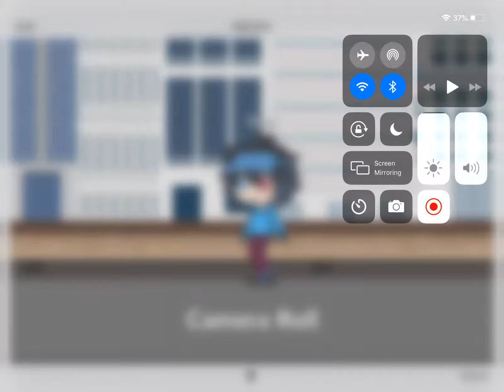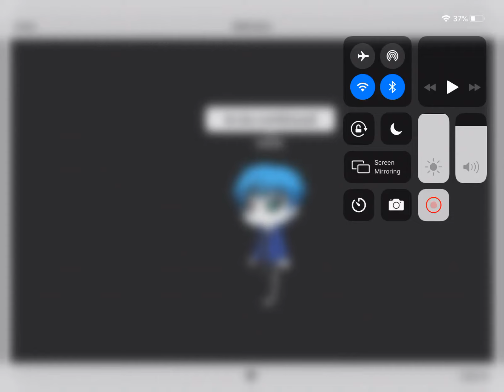The mirror ep2(gacha horror